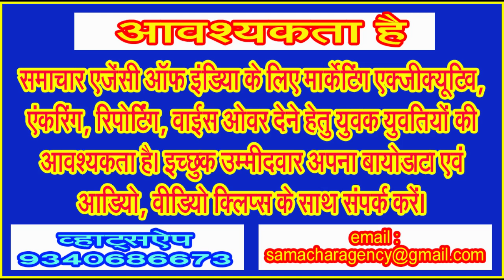पुण्य सलिला बैनगंगा के लखनवाड़ा घाट पर पितरों के तर्पण हेतु रोजाना सुबह पहुंच रहे सैकड़ों लोग